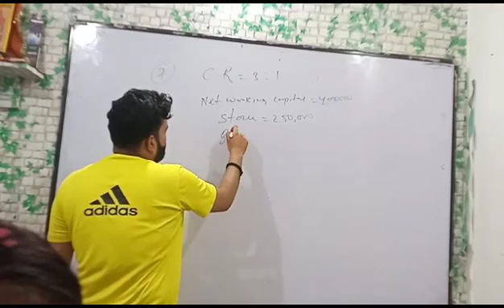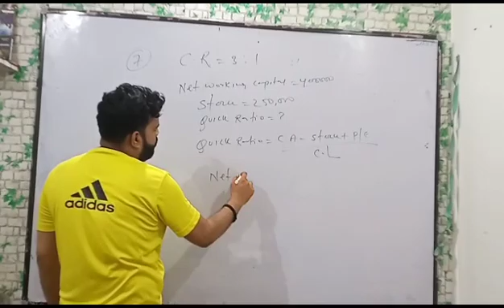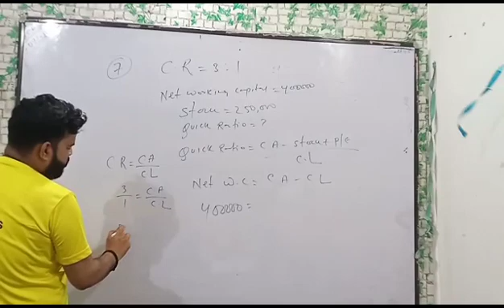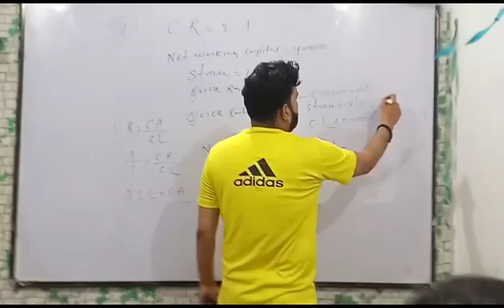RATIO ANALYSIS QUESTIONS SOLVE BY FAMOUS AJIT SIR 🥰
ratio analysis questions